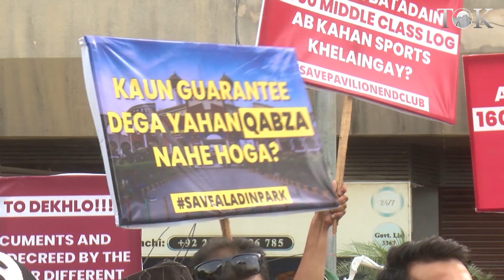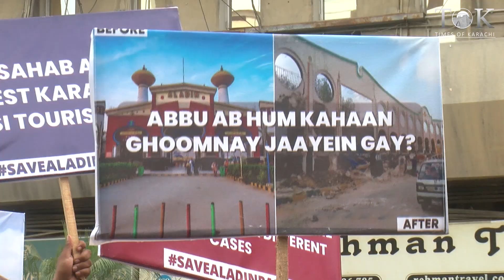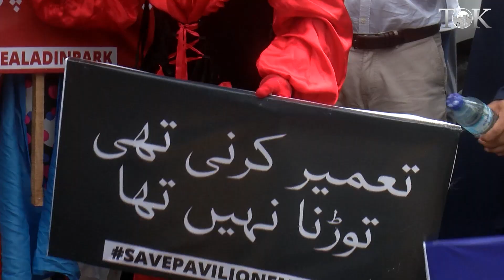Karachi builders and business community reaction on SC orders of demolition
Builders, constructors and business community hold press conference in Karachi to react on Supreme Court’s verdict to demolish projects.